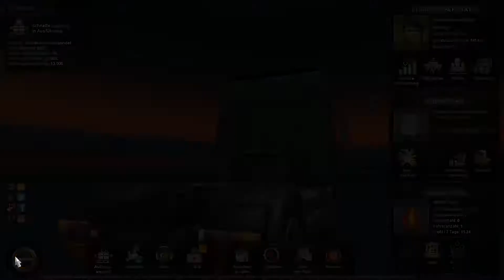[Euro Truck Simulator 2][Let's Play]Pro Mods 2017 - World Tours -4- North vs. South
Nichts wie weg aus Gross Britannien, und so geht die nächste Tour dann eben von Esbjerg in Dänemark nach Gorzów in Polen.